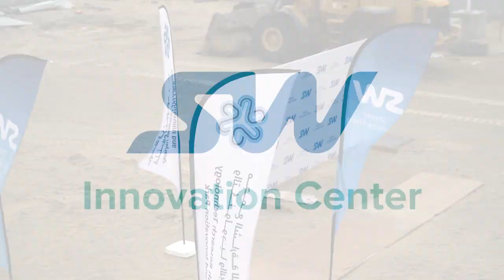ИНТЕРВЬЮ С АХМАДОМ БАРАКАТОМ